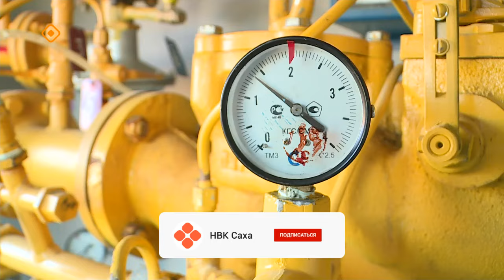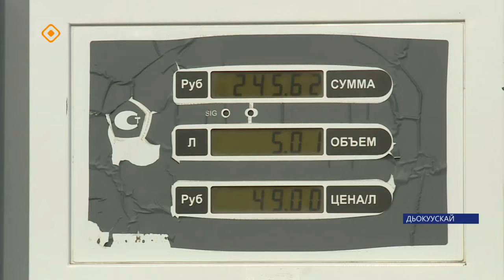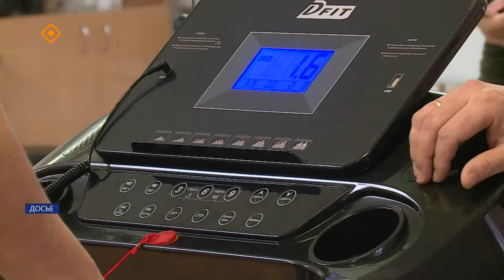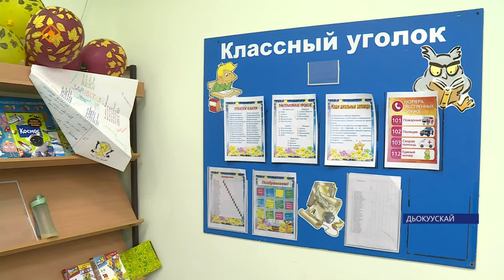«Саха сирэ» информационнай биэрии. Алтынньы 12 күнэ 13:30